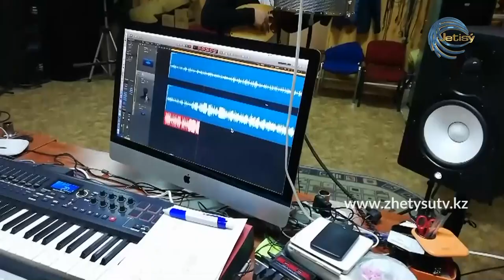ЖЕТІСУ ЖАҢАЛЫҚТАРЫ (27.06.20) 17:00